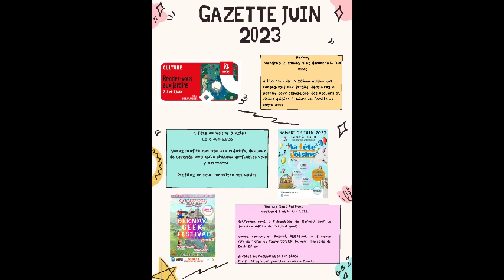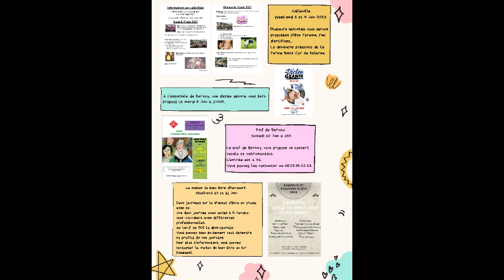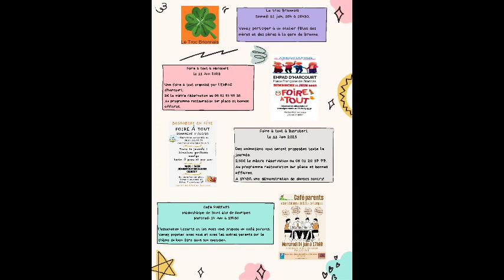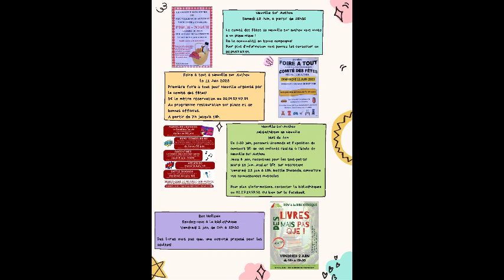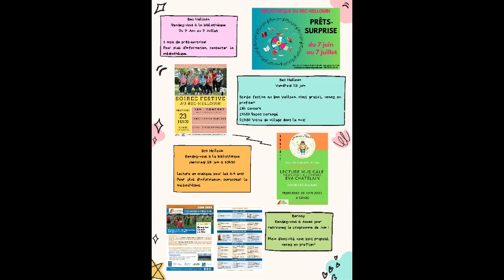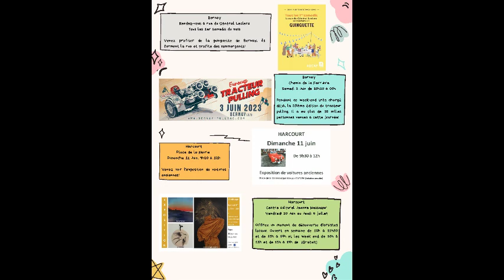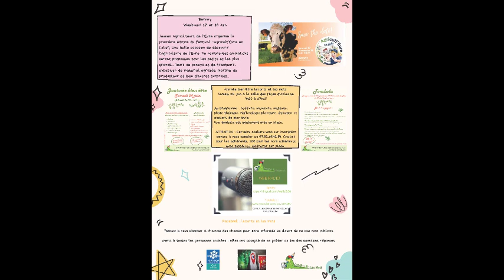LELM, emission #6, juin 2023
La présentation des activités ou sorties en Normandie, Intercom Bernay Terre de Normandie, pour le mois de juin